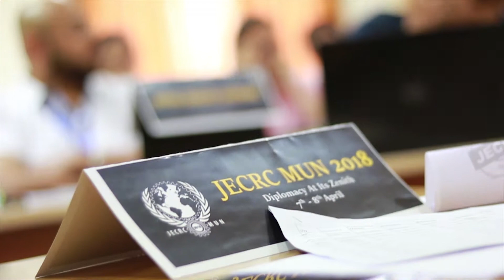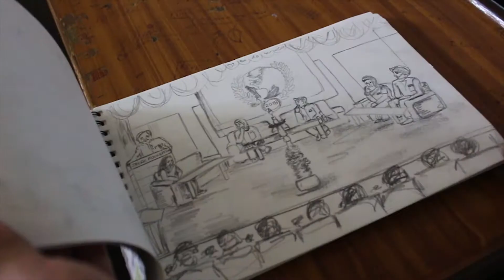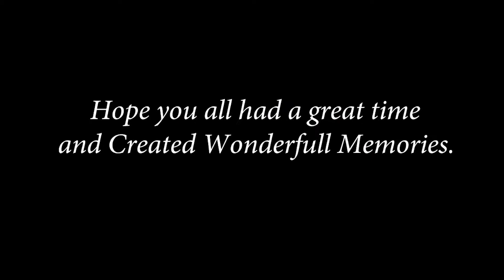After Movie JECRCMUN2018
It was a memorable conference for all of us, the memories of which will be treasured forever. We learned a lot of things and received overwhelming responses. To sum up JECRC MUN 2018, we present to you our After movie!

Video Credits: Aman Jain